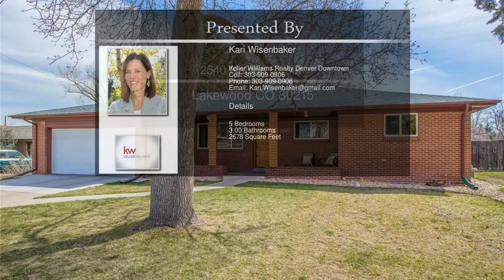2540 Nelson Street Lakewood CO 80215